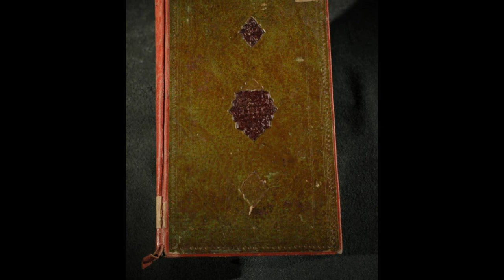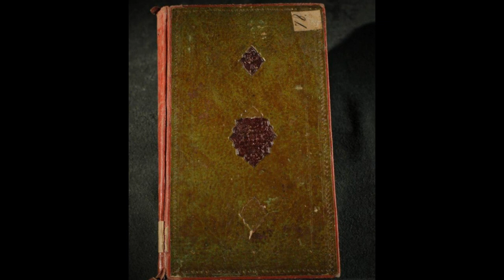TEMUR TUZUKLARI 7-QISM.AMIR TEMURNING ASARI.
audioasrlar
sherlar
hikoyalar